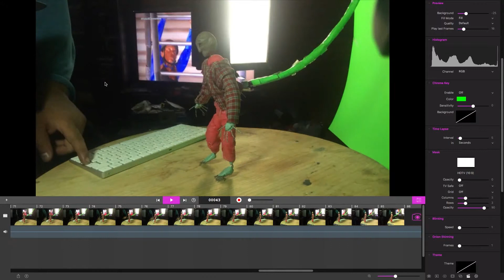Prueba 01 STOP MOTION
Prueba 01 STOP MOTION - PROZAC FILMS